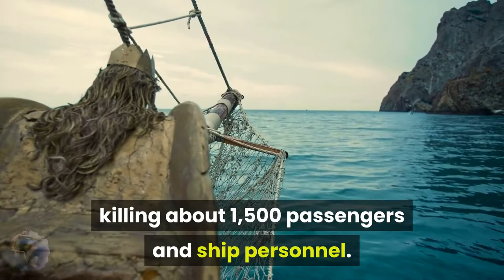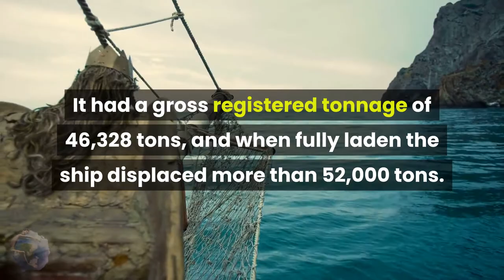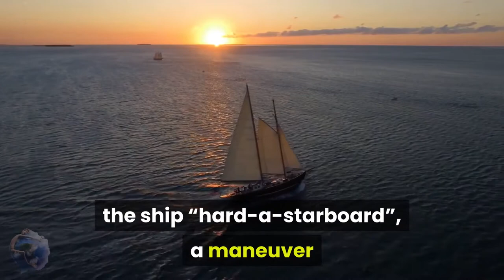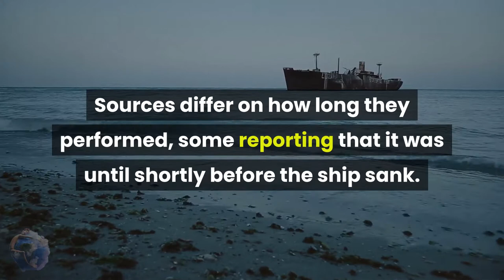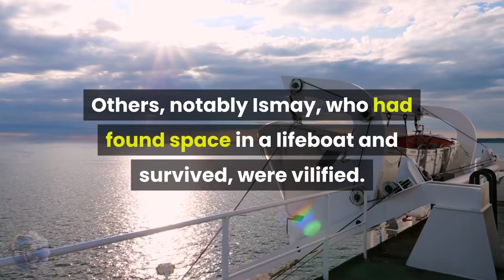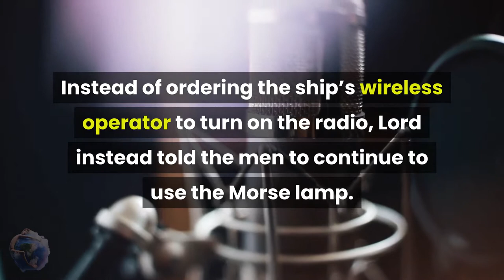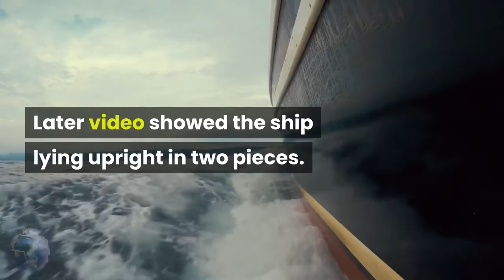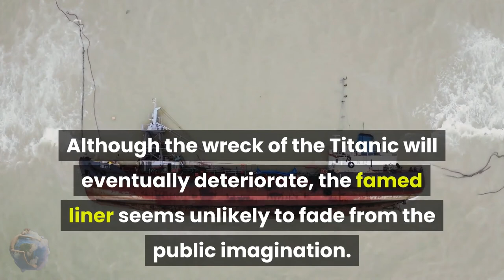Titanic Complete Documentary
The Titanic was designed by the Irish shipbuilder William Pirrie and built in Belfast, and was thought to be the world's fastest ship.